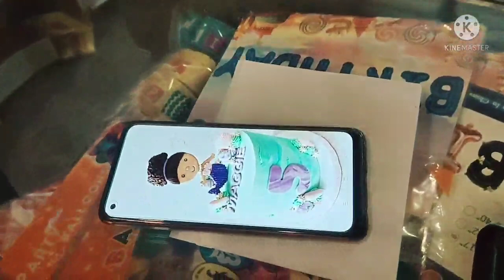Golu ka happy Birthday ।🎂 देखिए आधी रात कैसे धमाल मचाया।। बहन को ले गई रेस्टोरेंट में। 💃